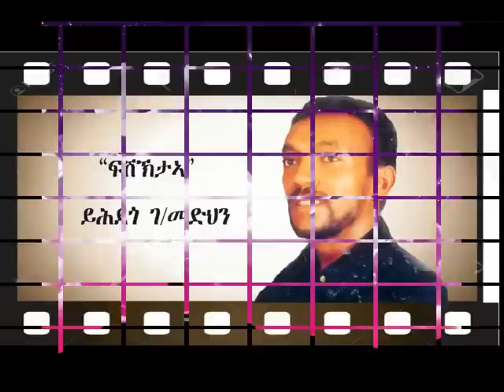Eritrean Instrumental Music Dawit Kidane Fishktea/ፍሽኽታኣ by Yhdego G/medhin